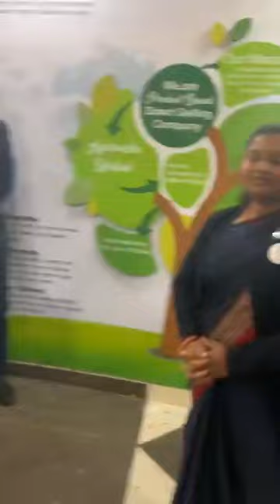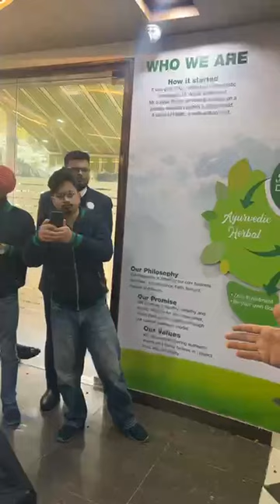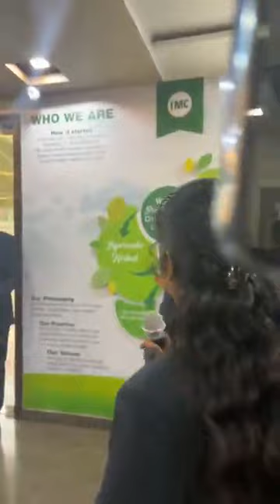imc की एक महिला की हिम्मत श्री satyan bhatia सर ने बोला झांसी की रानी क्या खास है